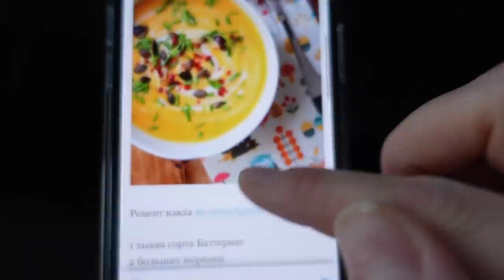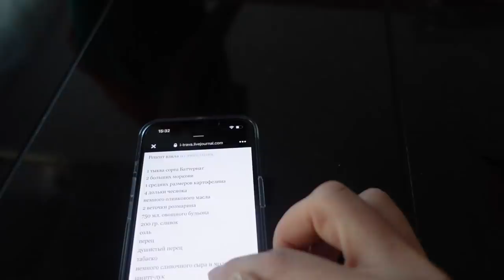ВЛОГ / КОГДА БАБУШКА УЕДЕТ ???? / КУДА МАРГАРИТА СОБИРАЕТ ЧЕМОДАН / 07.10.21